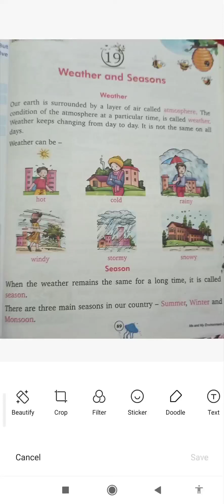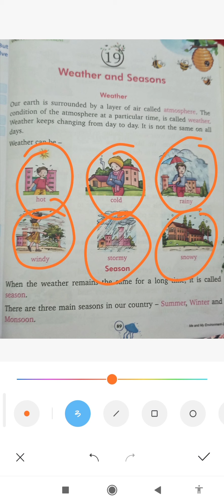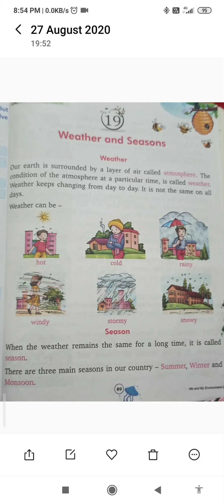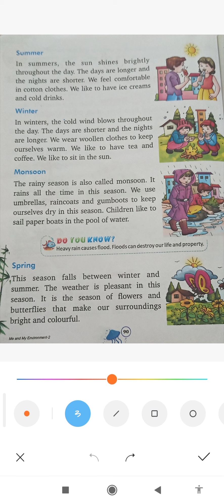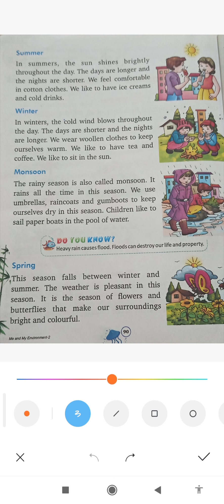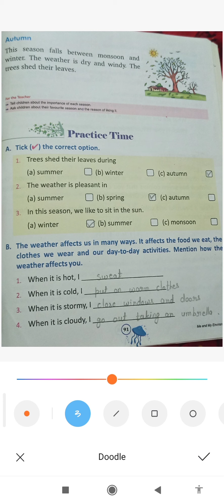कक्षा -2/ ई वी एस/चैप्टर -19/ रीडिंग